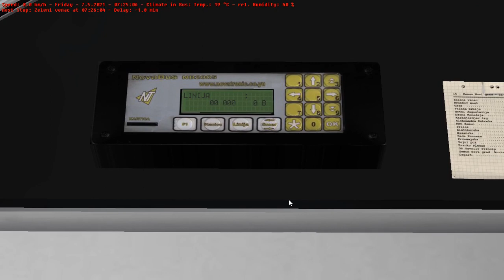Omsi 2 - Belgrade - Line 15 - Ikarbus IK 103F 2005